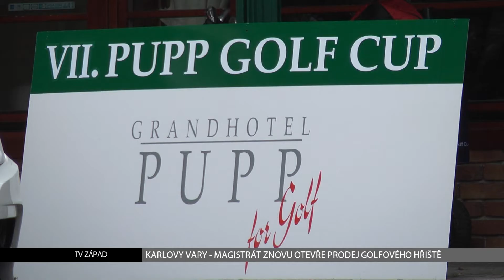Karlovy Vary: Magistrát znovu otevře prodej golfového hřiště (TV Západ)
O více než 100 milionů korun zřejmě v minulosti přišlo město Karlovy Vary podceněným prodejem golfového hřiště. Stávající vedení proto hodlá znovu prodej prošetřit a zjistit přesně o jak vysokou částku by se mohlo jednat. V případě, že se domněnky potvrdí, mohlo by dojít až na soud.

„Současné vedení města avizovalo už na počátku svého volebního období, že hodlá prověřit nestandardní prodeje městského majetku v minulých obdobích a jedním z takových je i prodej golfového areálu, který proběhl mezi společností Golf resort a městem Karlovy Vary. Areál byl původně společnosti pronajat dlouhodobě k užívání, ta požádala v určitém čase o jeho odprodej. Tehdejší usnesení zastupitelstva utvořilo takovou konstrukci, podle které byla prodejní cena 50 milionů korun, nicméně zápočty technického zhodnocení z předchozích dob i slevami z kupní ceny bylo nakonec dosaženo reálné ceny zhruba pět milionů korun," zdůraznil Jan Kopál, tiskový mluvčí magistrátu Karlovy Vary.

Současné vedení města proto chtělo připravit určující žalobu na platnost podepsané smlouvy. Zastupitelstvo tuto otázku projednalo také se zástupci Golf Resortu, ale žádný závěr nakonec nepadl. Společně hodlají nalézt nějaké mimosoudní vyrovnání, pokud k němu ale nedojde, bude město muset přistoupit k soudnímu jednání.

„Další věc, která se řeší je právě ta kupní, reálná cena toho areálu přičemž existuje jedna původní z doby zastupitelstva v období prodeje, která hovoří o 50 milionech. Je tady znalecký odhad, který hovoří o 80 milionech korun a současné vedení města zadalo na jaře letošního roku ČVUT znaleckému ústavu zpracovat jakýsi revizní posudek, který by se pokusil určit kupní cenu v roce 2004, tedy v době kdy se prodej připravoval. Z tohoto poznatku vyšlo najevo, že tehdejší reálná cena mohla být mezi 110 až 150 miliony korun," doplnil Kopál.

Majitelé areálu se nyní brání likvidačním částkám, které by mohly společnosti uškodit. Město i nadále hodlá s firmou hledat kompromis, pokud by ovšem k dohodě nedošlo, ponechá rozhodnutí na soudu.